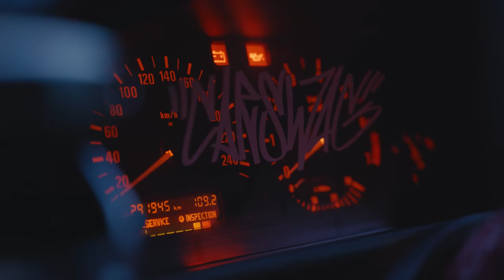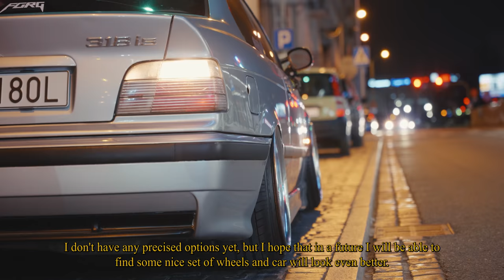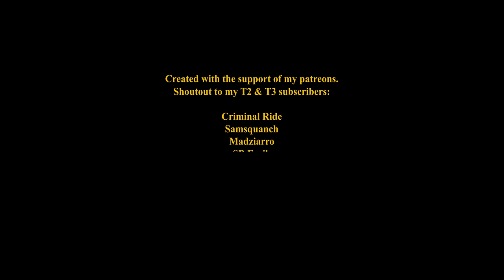E36 VIBE STRAIGHT OUTTA USA! || Street Chronicles 1 (ENG SUB)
▶Street Chronicles episode 1 featuring @bryndzol_ and his simple & clean e36 coupé. The car has a strong USA vibe since it's simplicity connected with a few great details and a well fitted vs-kf's.
▶Behind the scenes photoshoot by @BorbetGroup